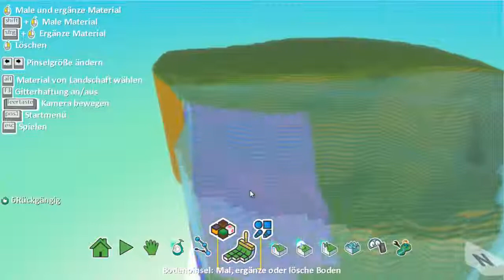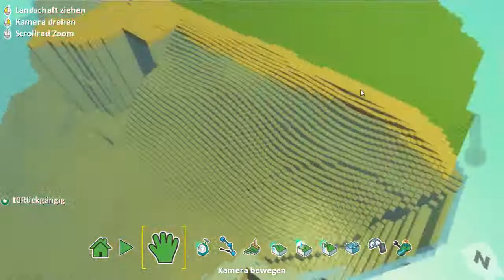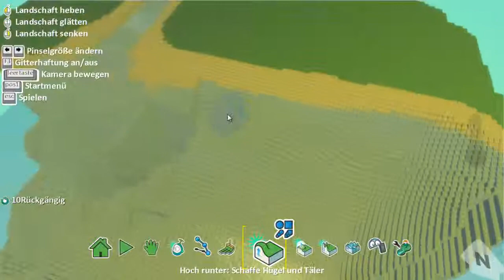Ein Spiel selbst erstellen - unknown Island | Kodu [S02E01|Ger]